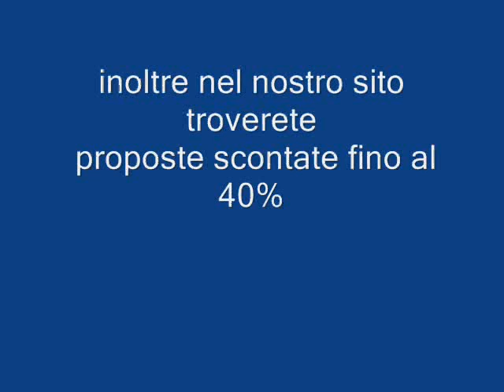HILTON RESORT MAURITIUS FLIC EN FLAC galadriel viaggi Pieve di Soligo 04381796937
Situato direttamente dull'incantevole spiaggia di Flic en Flacnella costa occidentale dell'isola, e circondato dal verde di uno splendido giardino ombreggiato da palme di cocco, il resort vanta la tradizionale qualità della prestigiosa catena Hilton,caratterizzata dalla consueta atmosfera di eleganza e ricercatezza senza però rinunciare a quel gusto creolo e tropicale che contraddistingue gli hotel di Mauritius.